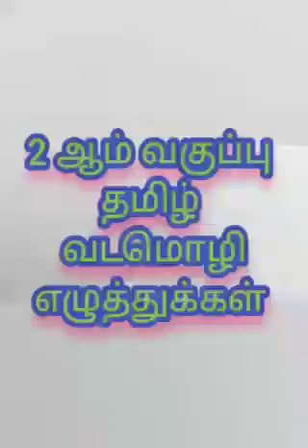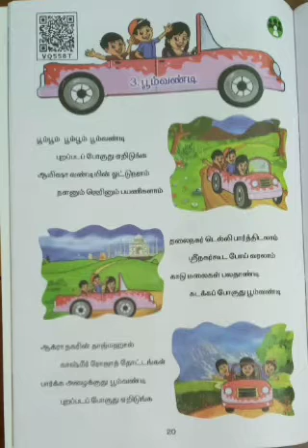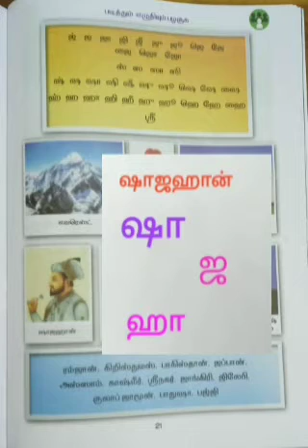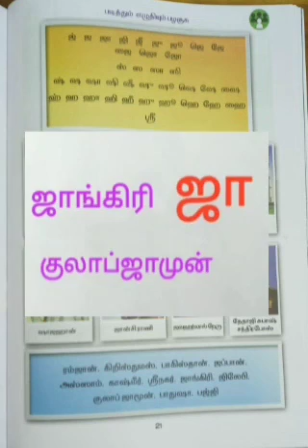2nd std Tamil | வடமொழி எழுத்துக்கள்